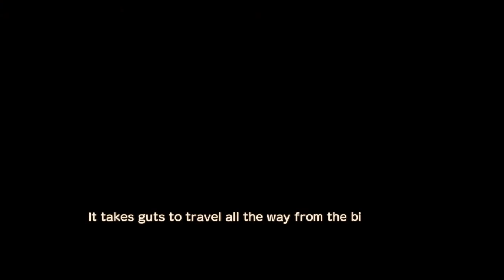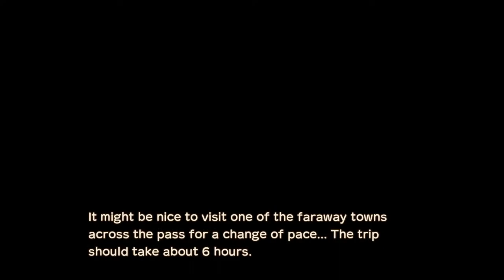Story of Seasons: A Wonderful Life June 28, 2023 episode 1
Thank you for tuning in. Hope you are doing well.